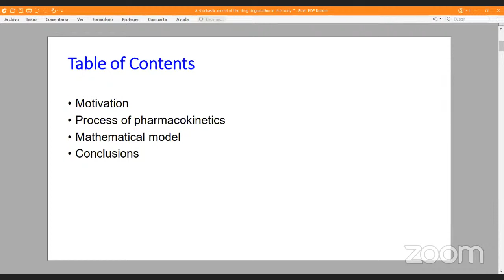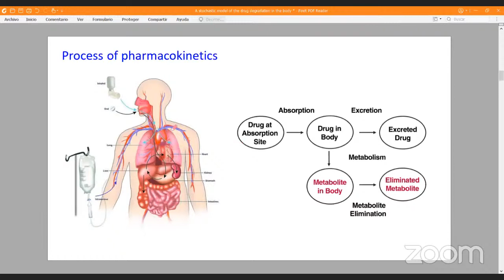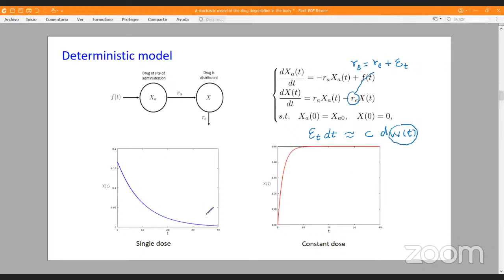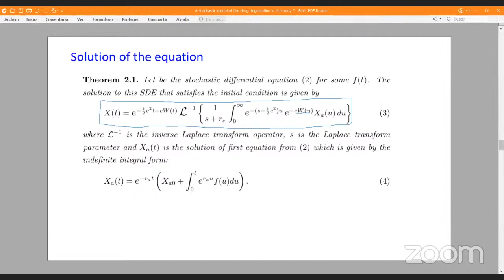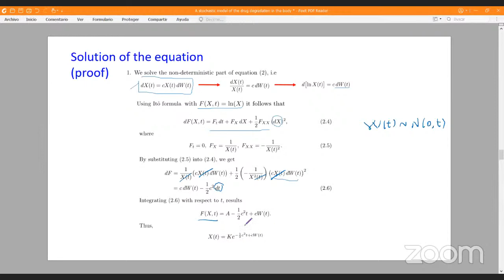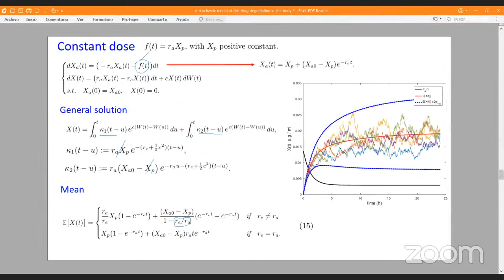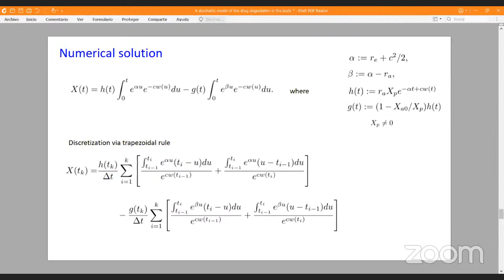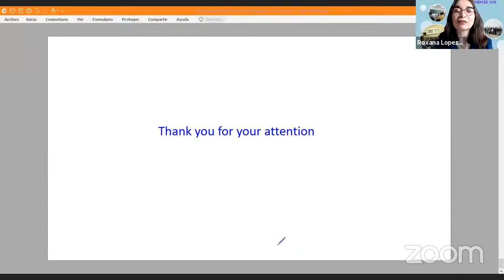SALA 1 - A pharmocokinetic stochastic model with first-order absorption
BIOMAT_12: A pharmocokinetic stochastic model with first-order absorption.
José Alfredo Jiménez M.  – Colombia